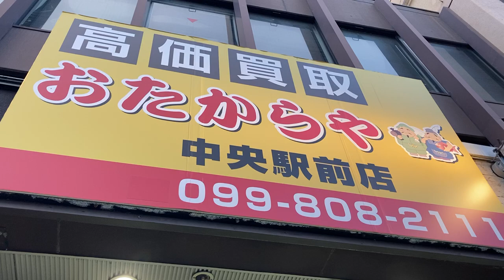広告用の電光掲示板 おたからや 中央駅前店